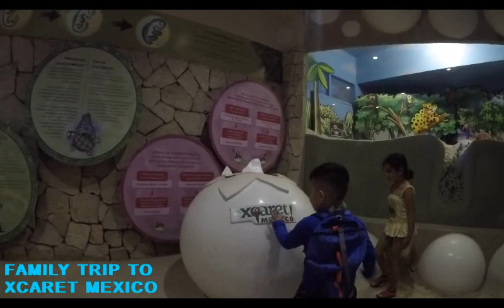XCARET PARK CANCUN MEXICO FAMILY TRIP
FAMILY TRIP TO XCARET MEXICO, XCARET IS ONE OF THE WORLD`S MOST FAMOUS ECO-ARCHAEOLOGICAL PARKS WHERE YOU`LL FIND MAYAN RUINS, ANIMAL INTERACTIONS, PRISTINE BEACHES, RIVERS AND CENOTES AND AND DOZENS OF OTHER ACTIVITIES FOR AN UNFORGETTABLE EXPERIENCE XCARET IS A MUST DO IF YOU VISIT CANCUN MEXICO THE PARK HAVE LOTS TO DO FOR ONE DAY